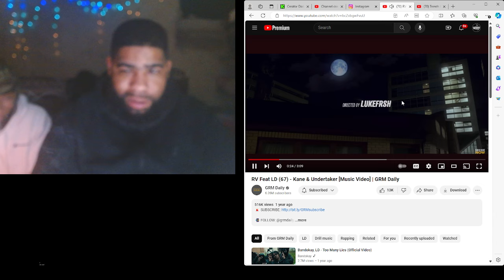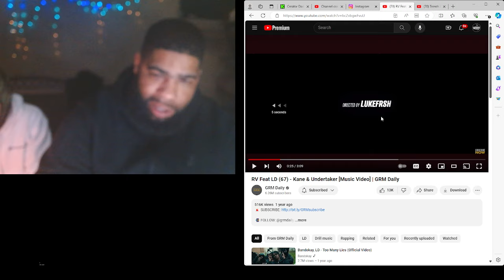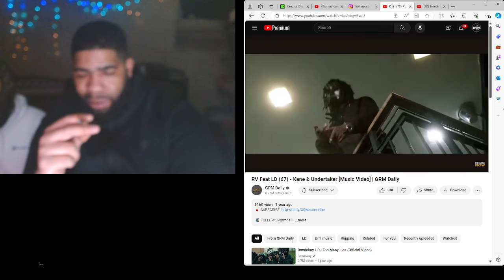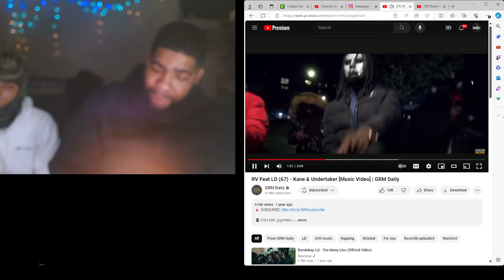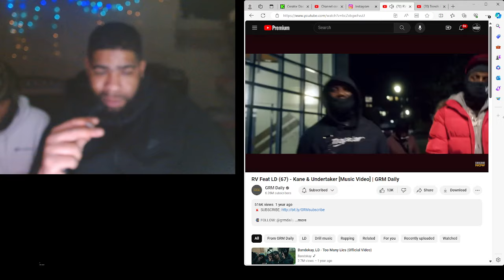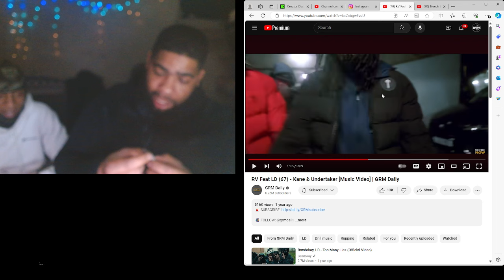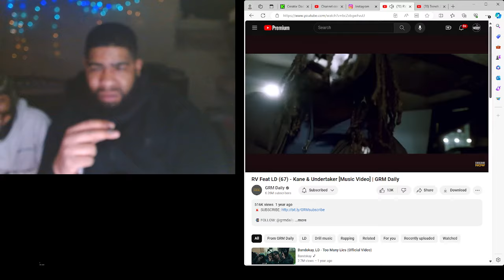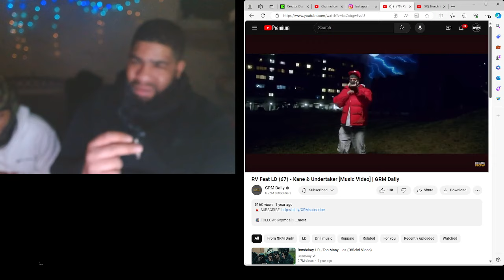Rv. Feat LD (67) - Kane & Undertaker| Reaction